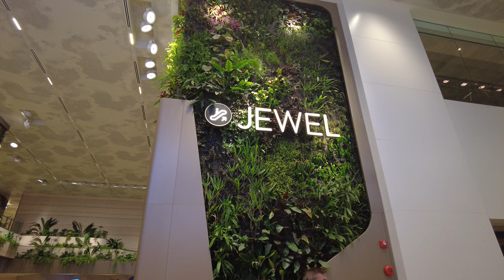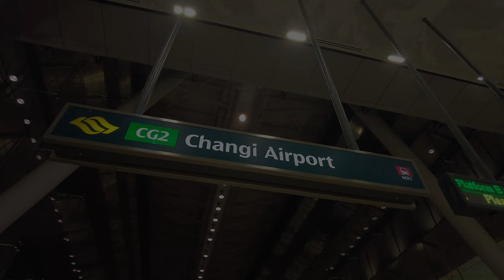Full Opening of Singapore's Changi Airport Terminal 2 North Wing | World's best Airport!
Changi Airport Terminal 2
Full opening of North wing (Oct 2023).

Visited Places:
Changi Airport Terminal 2 Departure, Singapore
Loving my work? =)
Filming Gear:
Dji Pocket 2 | Handheld
Software: Adobe Premiere Pro 2020